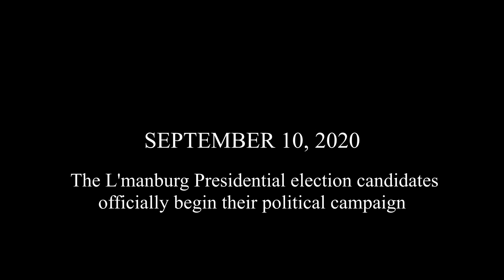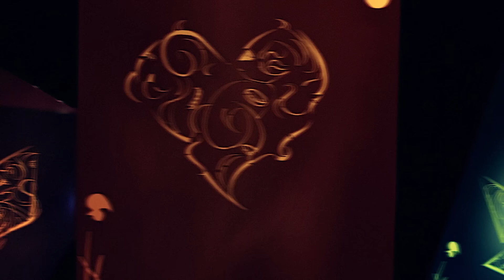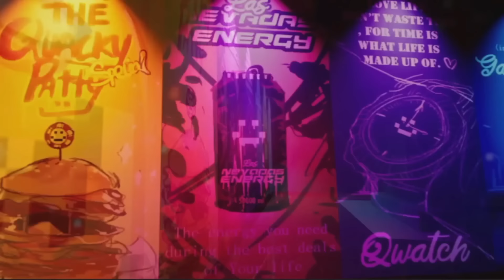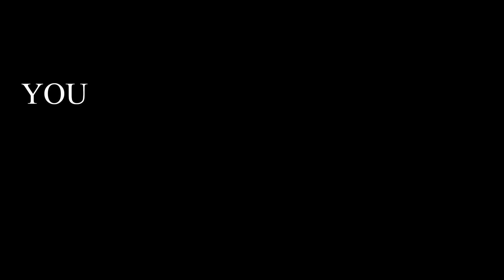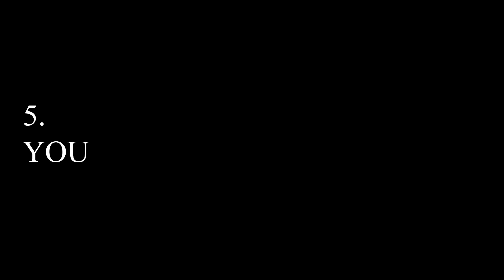The End of Las Nevadas (Final Lore Stream)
Legacy is what you leave behind. What is Quackity's legacy?